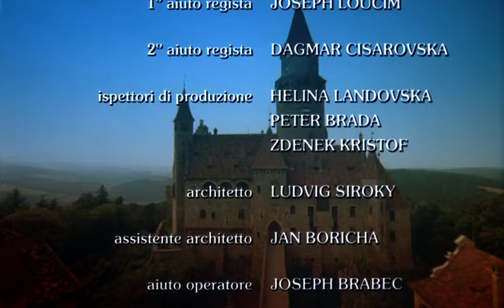The Cave of the Golden Rose @ Fantaghirò (1991) Part 2 [English Sub]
Fantaghirò, alternately titled The Cave of the Golden Rose (La Grotta della Rosa d'Oro), is an Italian fantasy series consisting of five television films directed by Lamberto Bava and released between 1991 and 1996.